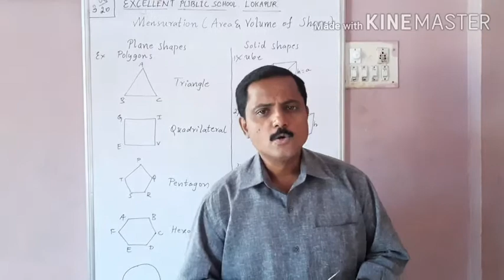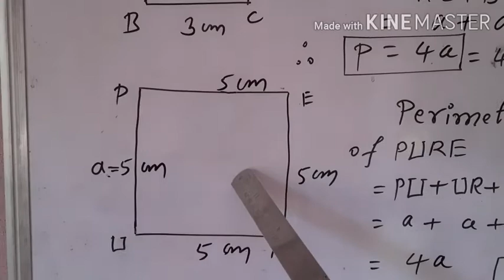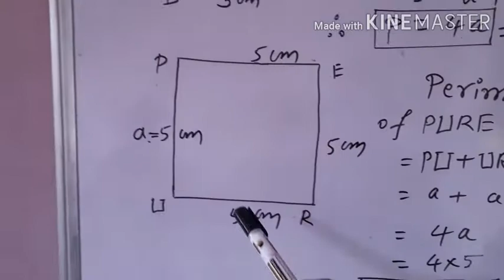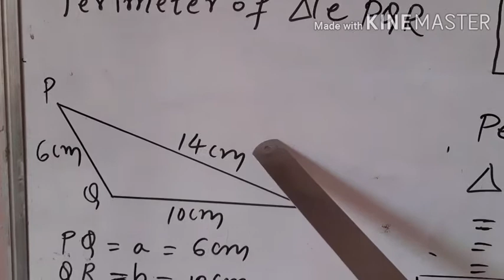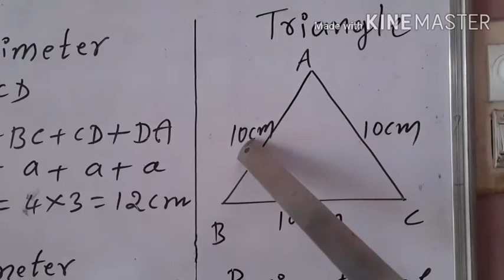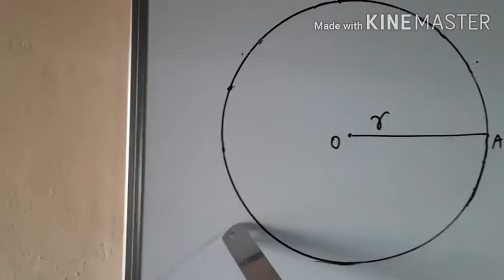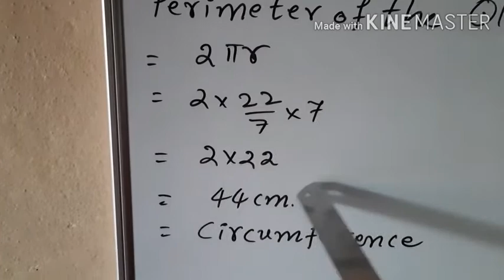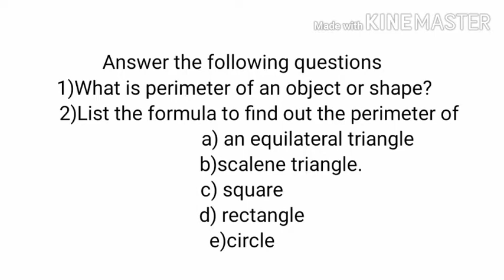Dr.JSNavali/CBSE Maths 6th to 10th std /The perimeter of Triangles,Squares, Rectangles & Circles.